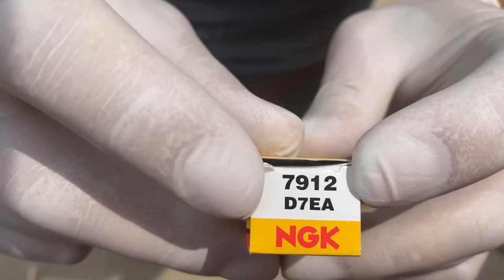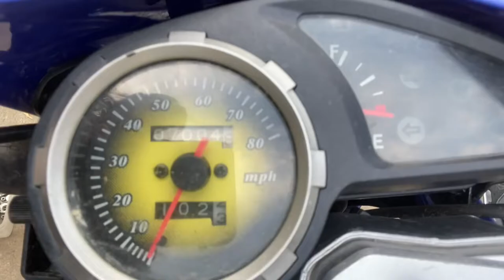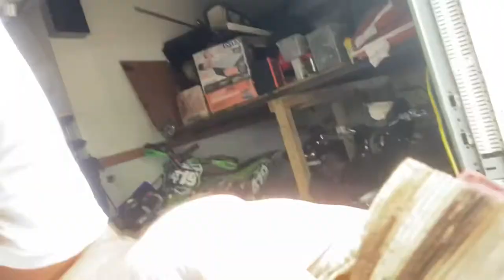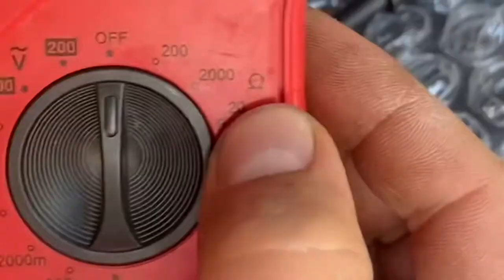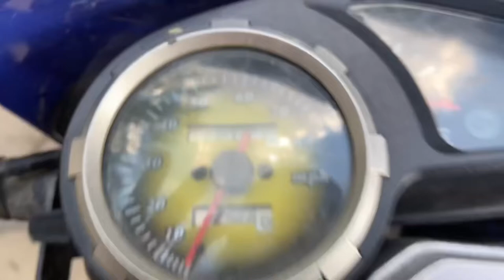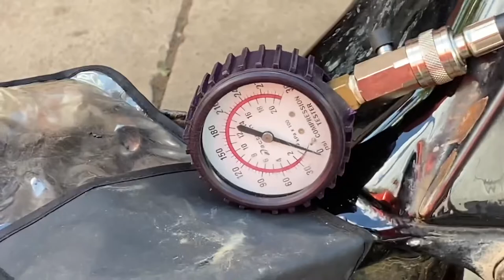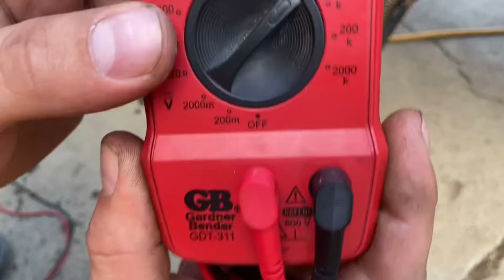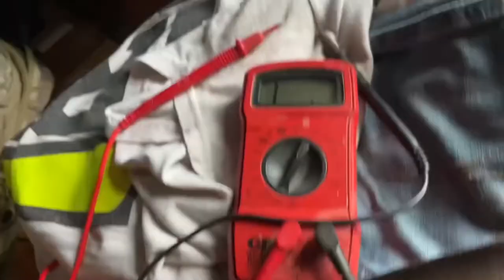Hawk 250 how to fix Pinging (almost)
HAWK 250 VIDEO LINKS

So all the links that were promised are below, here is a quick little blurb on my hawk 250. 7,000-7500 miles at the time of this video, my hawk is a 2019, it has a 110 main jet. Has lots of improvement mods, but no performance mods. Everything I have done to the bike has been documented here on YouTube, check out my hawk 250 playlist below to see everything I’ve done to the bike! There are also lots of hill climbing and riding videos in the playlist as well.

At the time of filming this video I had

Miles: 7,000-7,500

Hours: 200-250 (keep in mind I put this hour meter on the hawk at roughly 375 miles)